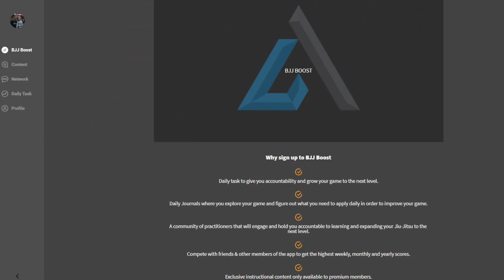BJJ Boost Podcast - Episode Seven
This episode we dive into what it looks like to reach an 8 point day, what living by a code inside the app and our lives. It's crucial we truly seek to level up our lives and it's only once we surrender to ourselves and the real truth in our lives that we can begin to reach new levels.

We also discuss our new mastery workshops and explain exactly what we want to accomplish as we offer these courses and highly encourage users to sign up and show up!